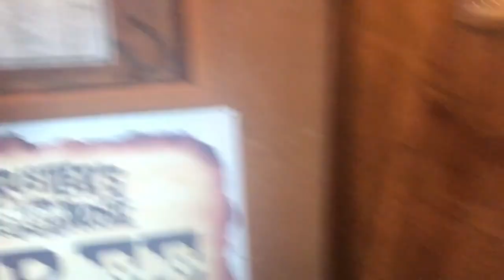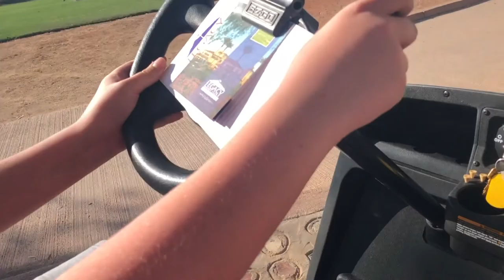I STOLE A GOLF CART!!! (Raw Footage)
So we're still out in Phoenix, Arizona and in this video, I decided it would be funny to steal a golf cart... Hope You Enjoy! :)